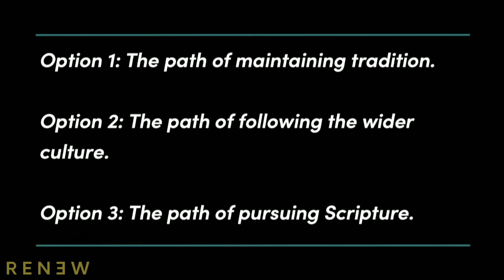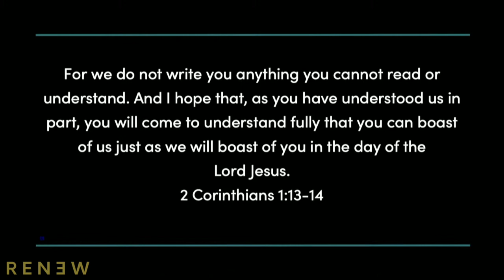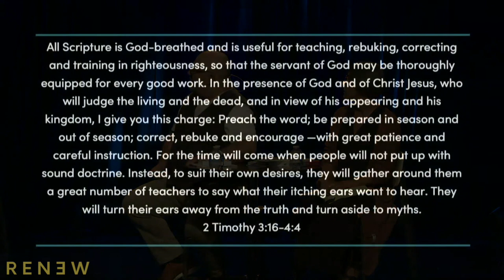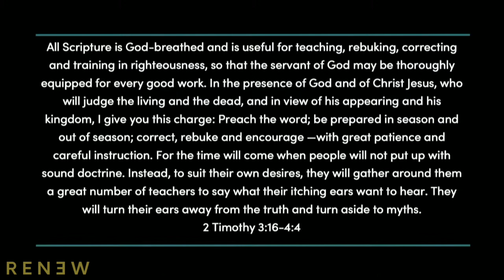Does It Matter What We Believe About Gender Roles? - Episode 5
In part 5 of Male & Female: A Biblical Look at Gender, Bobby and Renée discuss the implications of the differing views of gender roles.

Bobby describes the slippery slope of cultural and Biblical progressivism.

They both discuss the dire consequences of the average person believing that they can’t understand the Bible for themselves.

To Purchase the book Male & Female:

To Purchase Male & Female Companion Workbook:

Visit Renew.org to sign up for our email newsletter and be the first to know about new content, books and resources.